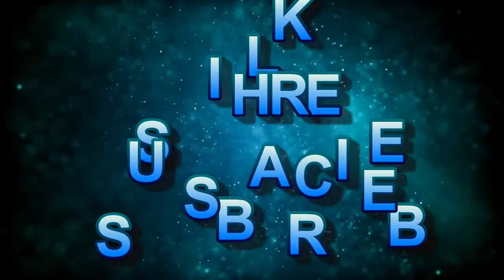CLEAR THE SPAWN PATH | Build A Boat For Treasure | Roblox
In this video I show how to clear the spawn path.

Have fun!